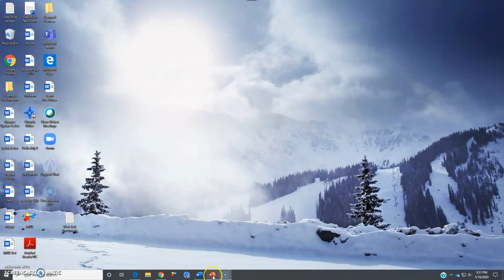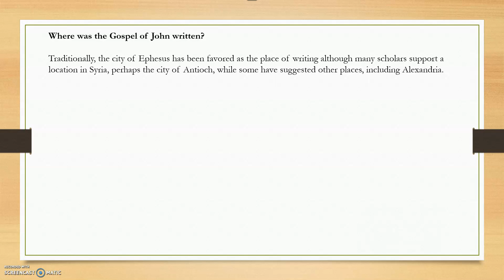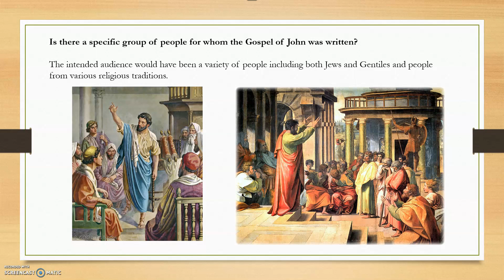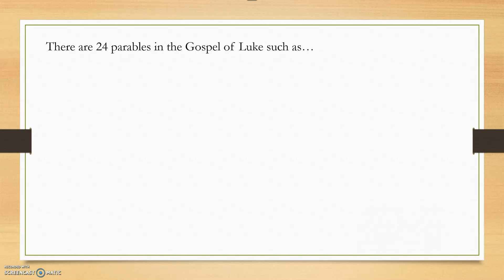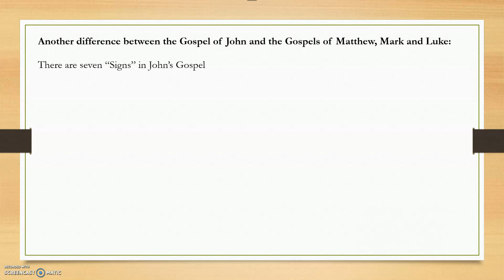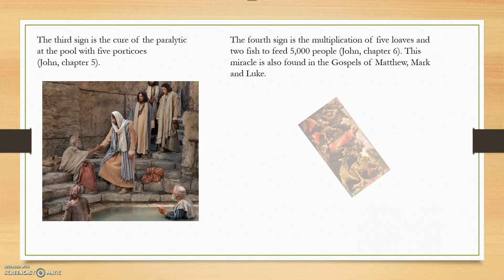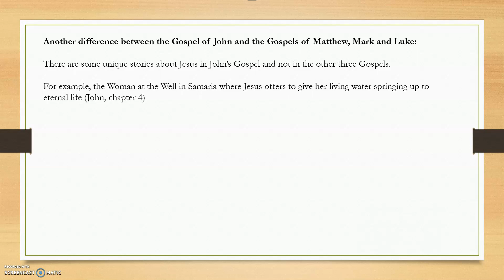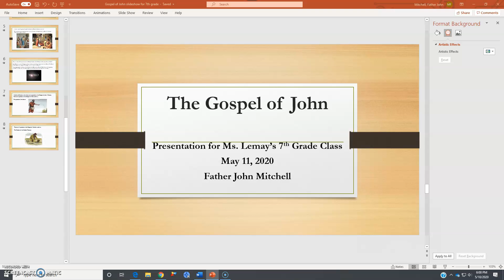Gospel of John presentation to the 7th Grade at St. Pascal Regional Catholic School, St. Paul, MN.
What are the differences between the Gospel of John and the other three Gospels? Who wrote the Gospel of John, when and where? Father John Mitchell discusses the Gospel of John as a review for the 7th Grade Class.